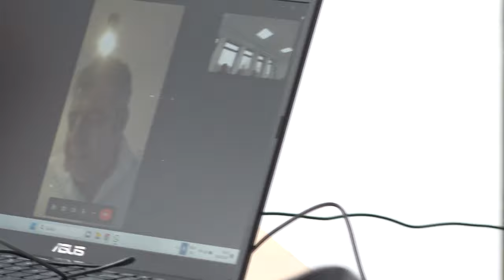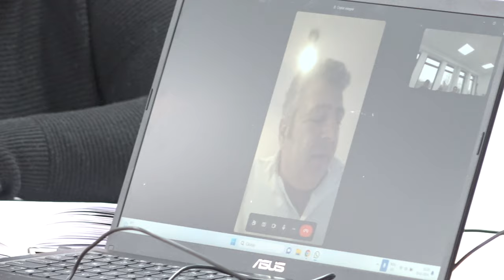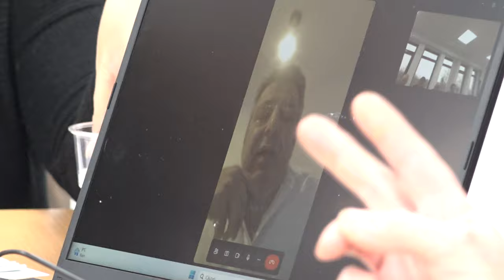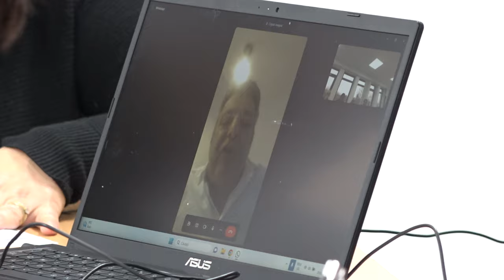MAGURA - Sedinta Consiliului Local din 29 februarie FILMARE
MĂGURA, județul Bacău - Ședința Consiliului Local din 29 februarie FILMARE EXCLUSIVTV.

Vizionare plăcută !

ROMANIA KEYWORD PRO PLUG-IN:
metaverse,
meta vers,
metavers,
metavers romania,
documentar,
documentare,
short film,
eugen ungureanu,